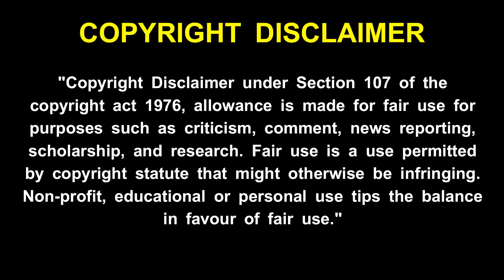maha periyava ! நீ நினைத்ததை நிறைவேற்றி கொடுக்க இதை செய் | மஹா பெரியவா வாக்கு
maha periyava ! நீ நினைத்ததை நிறைவேற்றி கொடுக்க இதை செய் | மஹா பெரியவா வாக்கு ! maha periyava -  உன் வாழ்வில் நிம்மதி ஆனந்தம் கிடைக்க மஹா பெரியவா சொன்ன வழி  ! maha periyava - உன் கஷ்டங்கள் தீர மஹா பெரியவா சொன்ன எளிய பரிகாரம் !